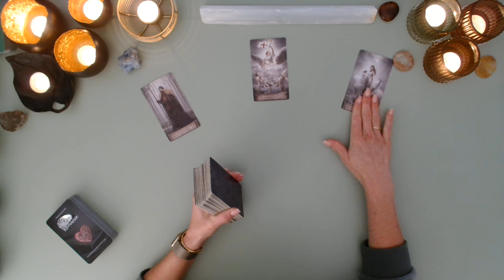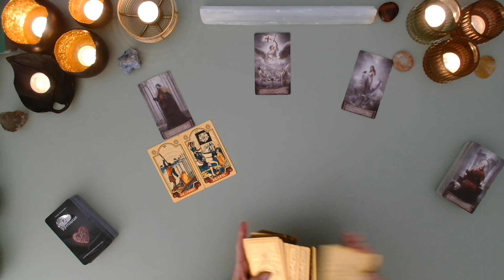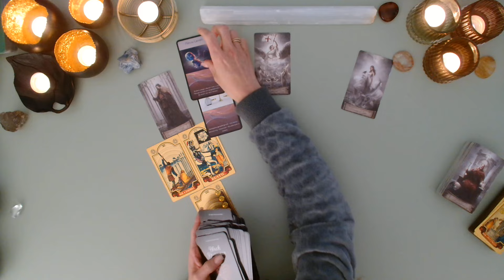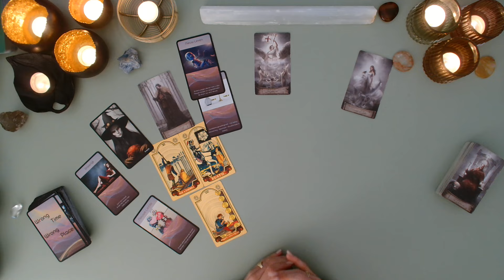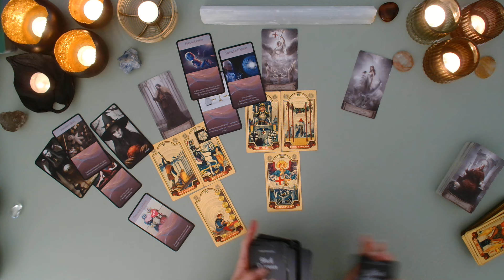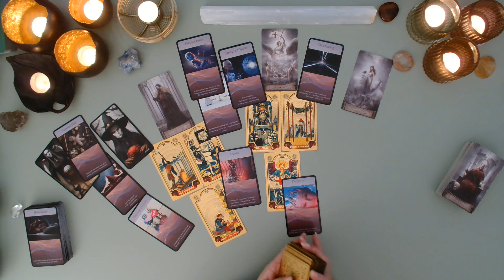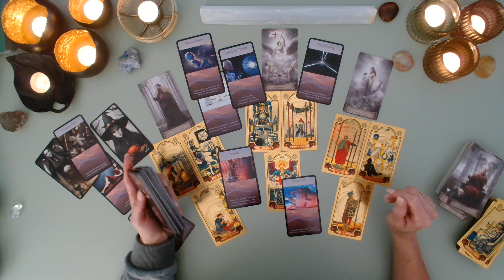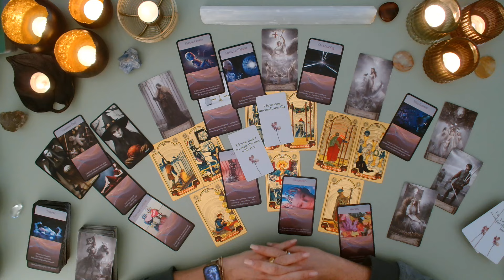Waterman - Plannen Hoe Ik Contact Kan Opnemen mei 2024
Dit is een algemene tarot reading voor het sterrenbeeld